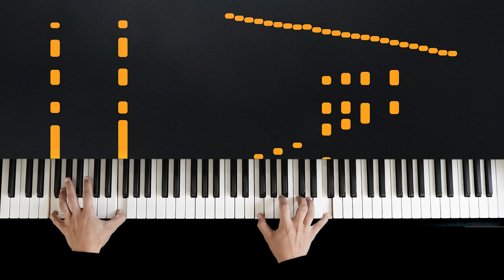vampire - Olivia Rodrigo | Tutorial of my Piano Cover